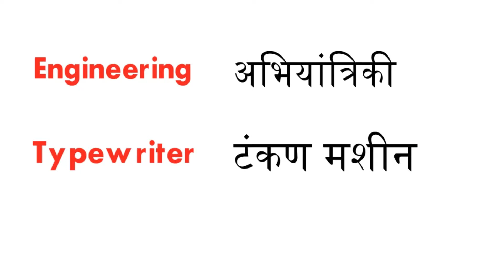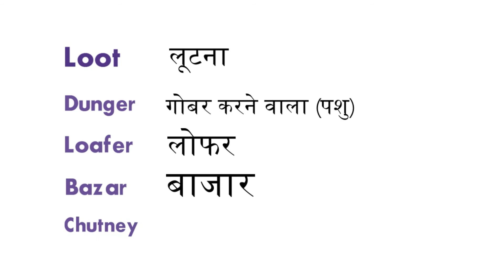इंग्लिश के कुछ ऐसे शब्द जिनका हिंदी Meaning शायद आप ना जानते हो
Some English words whose Hindi meaning we don't know

Hello friends, here are some English words we may not know the meaning of these words in Hindi. Watch the video and know some more words that we speak in our daily routine and we don't know they are actual English words.